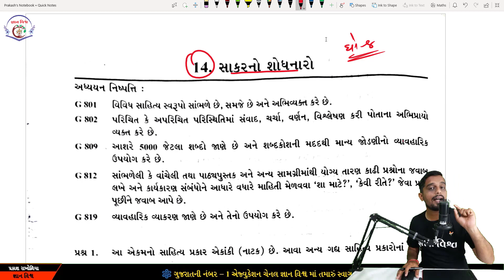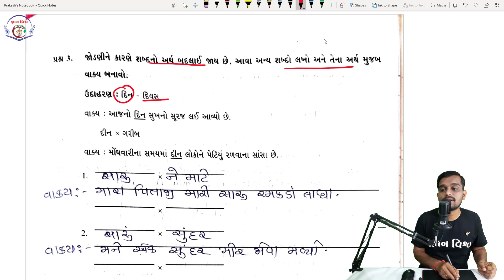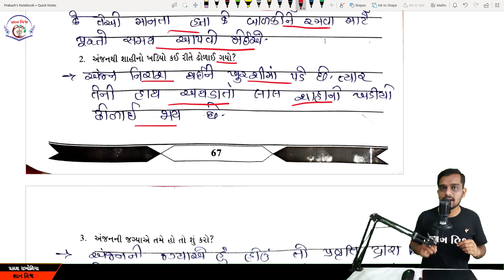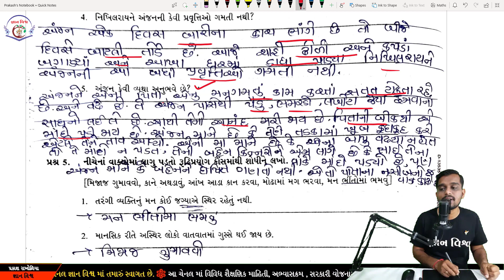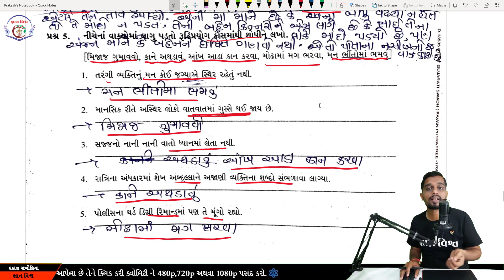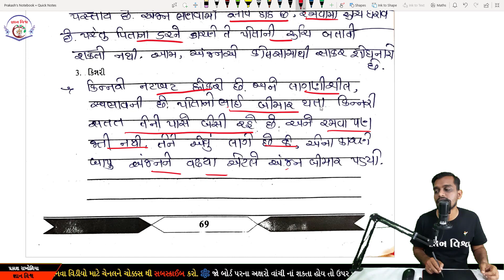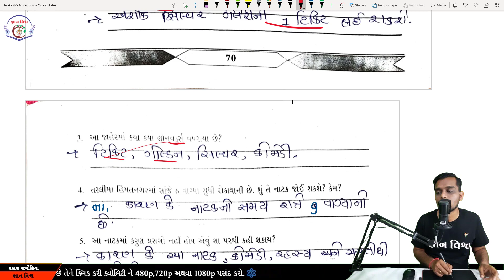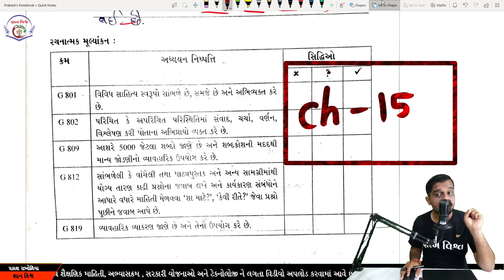swadhyay pothi std 8 Path 14 Sakarano Shodhanaro | ch 14 Gujarati swadhyaypothi solution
પાઠ – 17 સંસ્કારની શ્રીમંતાઈ
પાઠ – 18 દુહા-મુક્તક-હાઈકુ
પાઠ – 19 સાંઢ નાથ્યો
પાઠ – 20 બહેનનો પત્ર
પાઠ – 21 કમાડે ચીતર્યા મેં
પાઠ – 22 કિસ્સા – ટુચકા

ધોરણ 6 થી 8 નાં બધા પ્રકરણ ના દાખલા સ્વાધ્યાય પ્રમાણે જોવા નીચે ની લીંક ક્લિક કરો જ્ઞાન વિશ્વ સાથે નો સંપર્ક સેતુ જ્ઞાન વિશ્વ યૂ ટ્યૂબ ચેનલ જ્ઞાન વિશ્વ વોટ્સેપ ગ્રુપ જ્ઞાન વિશ્વ ફેસબૂક ગ્રુપ જ્ઞાન વિશ્વ ટેલીગ્રામ ચેનલ મારા બ્લોગ ની મુલાકાત લેવા નીચે ક્લિક કરો સરકારી યોજના માટે અહી ક્લિક કરો